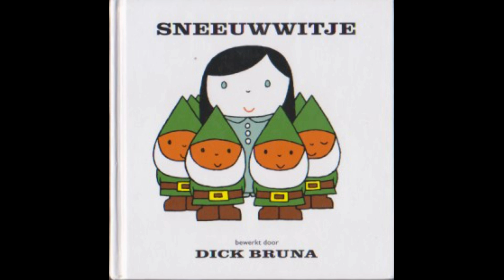Sneeuwwitje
Herverteld en geïllustreerd door Dick Bruna in 1966
Voor kinderen vanaf 2 jaar